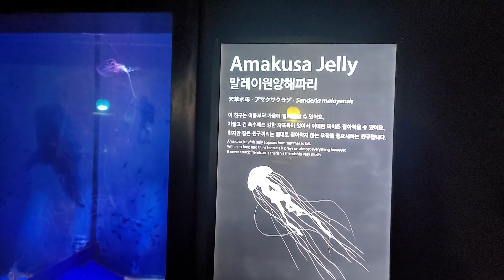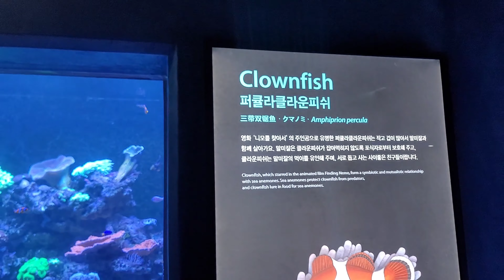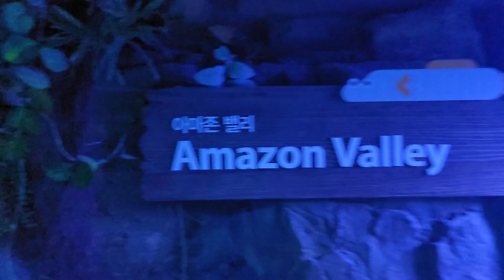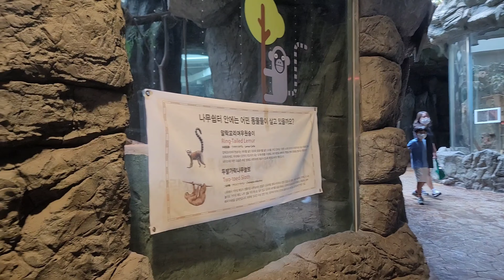일산 아쿠아플라넷 리뷰(할인정보 포함)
일산 아쿠아플라넷 바다코끼리 마술쇼 공연 가격 리뷰

9.8(목)~9.12(월) 추석 연휴기간 단 5일동안 티몬 특가 진행중
~9월 30일(금)까지 사용 가능하니 아쿠아플라넷 일산점 할인 받아 다녀오세요!

* 타 SNS를 통해 제공받았지만 실 사용 후 자유롭게 올리는 컨텐츠입니다.